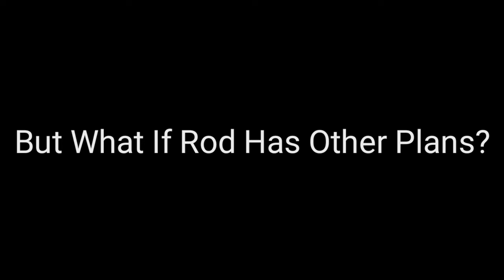Boris Uses The Ice Cream Van To Capture J, Lis, Charlie, Mike In Ice Scream 7 || Fanmade Trailer- 38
GAMES PLAYED